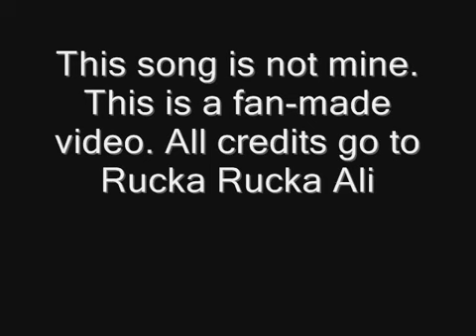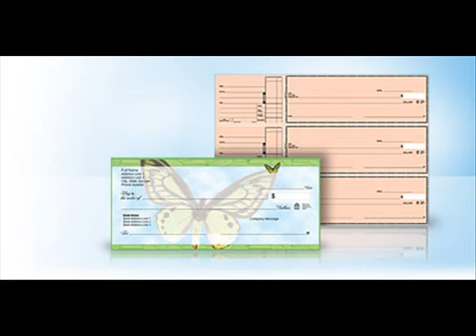Rucka Rucka Ali- U Know A Black Guy (feat. A Black Guy)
NUCKAS